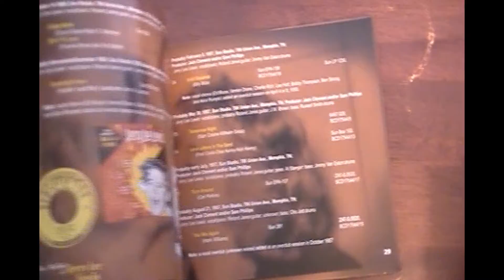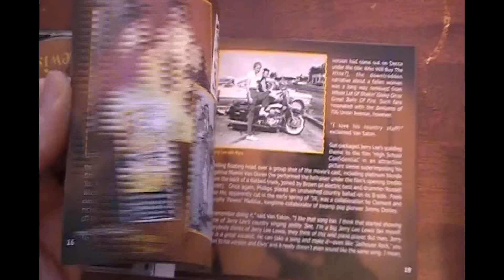Music Street Journal Review Bonus Video 20 - Jerry Lee Lewis - The Ballads of Jerry Lee Lewis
This is the 20th of a series from Music Street Journal - review bonus videos. These videos are designed to better showcase aspects of items that aren't all that well captured in print.

For this edition we look at the new Jerry Lee Lewis - The Ballads of Jerry Lee Lewis CD.